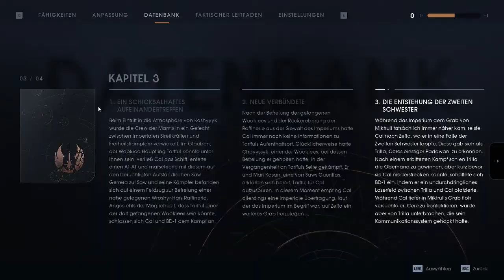JEDI FALLEN ORDER #024 - Trilla, die zweite Schwester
Ein LIKE hat noch niemandem geschadet, Kommentieren auch nicht ;)